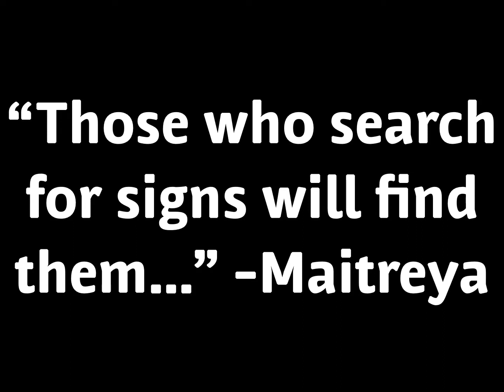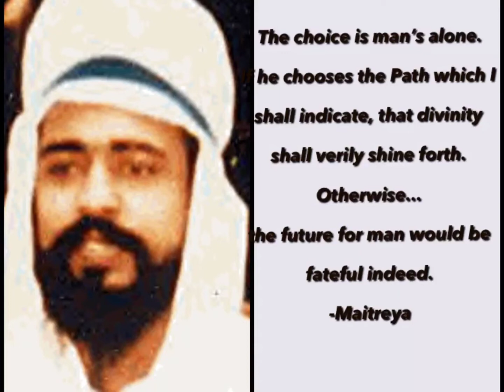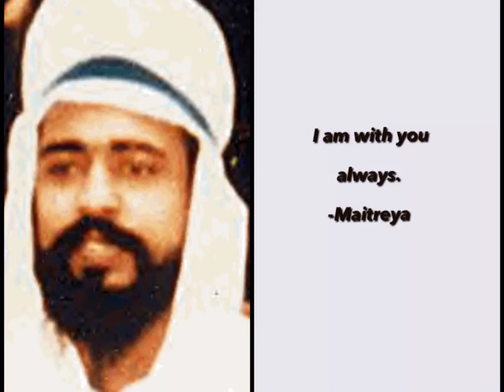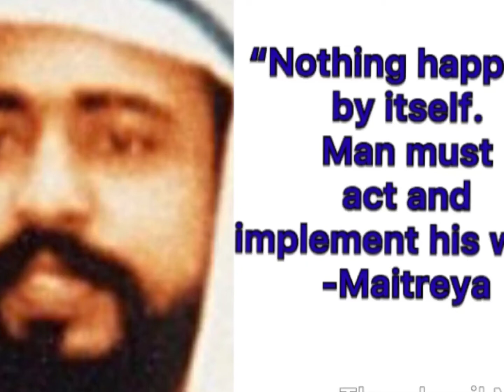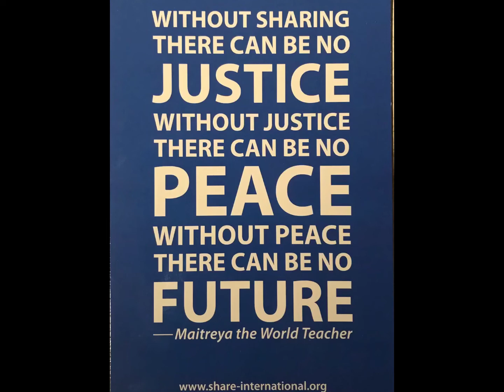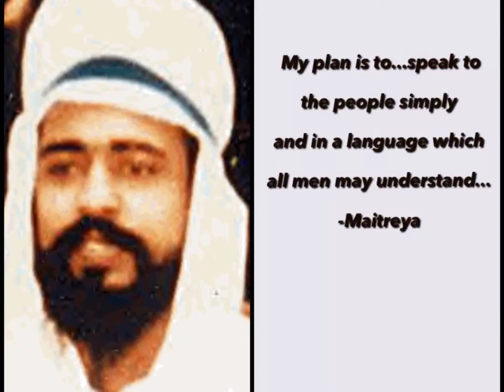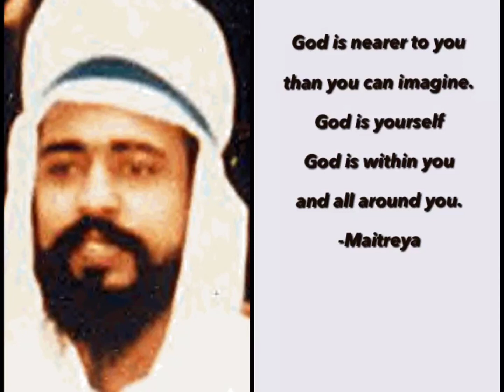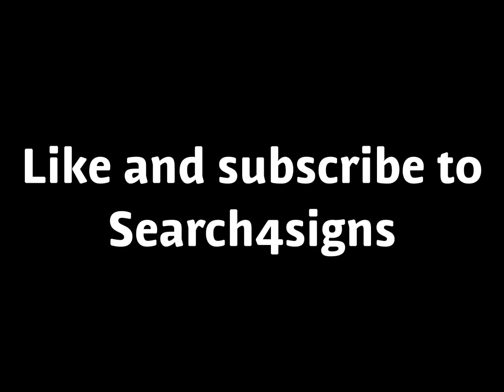Is the world ready for the Christ?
Maitreya, Benjamin Creme, maitreya interview, George Adamski, UFOs, Alice Bailey, Antichrist, Masters, Masters of Wisdom, trump antichrist, miracles, signs, angels, SOP, Maitreya 2019,stock market crash